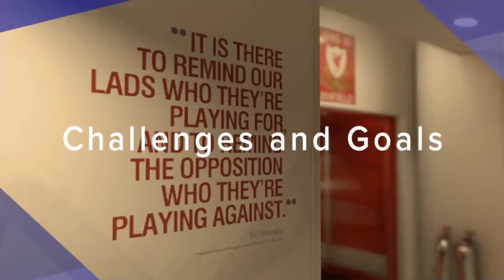PES 2018 / LIGA MASTER / PARMA / CAPITULO #7/ DEBUT A LO GRANDE EN LA SERIE A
PES 2018 LIGA MARTER CAPITULO #7 : PARMA DEBUTANDO EN LA SERIE A TIM A LO GRANDE Y HACEMOS UN FICHAJE ESTERELLA !!